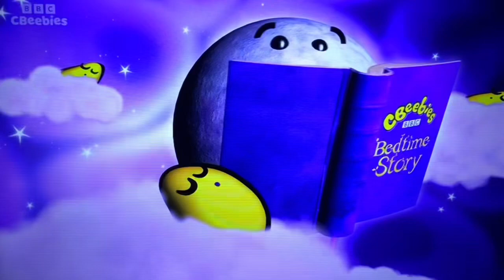CBeebies Bedtime song and Closedown 2023